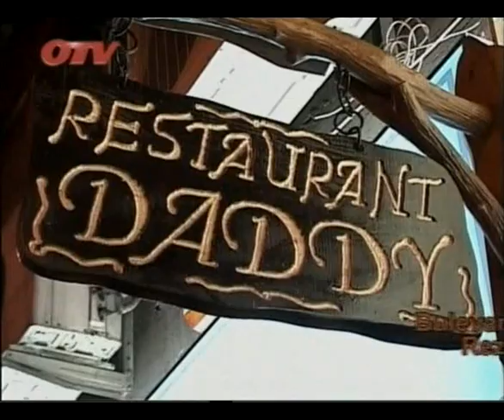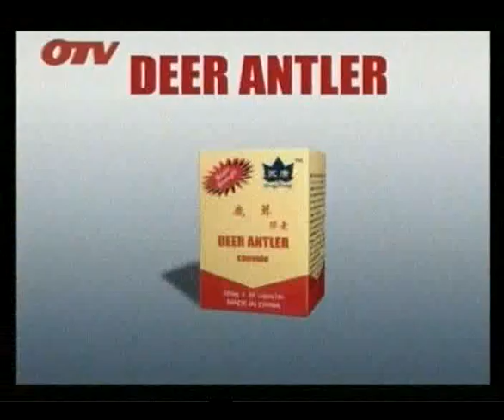Tanacu - interviu - partea 1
O sentinta si o pedeapsa nedreapta pentru acesti oameni ! Vizionati si va veti convinge!  Dumnezeu sa-i miluiasca si sa-i intareasca! Oare sa fie un semn de la Dumnezeu ca procurorul din Vaslui care s-a ocupat de caz a murit de cancer la nici 48 de ani? Sa stam bine, sa stam cu frica, sa luam aminte!